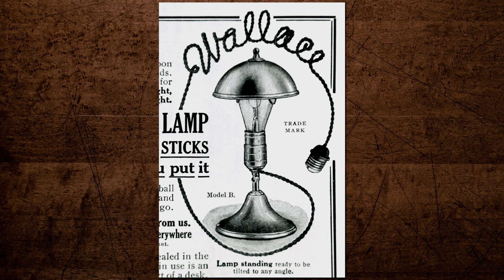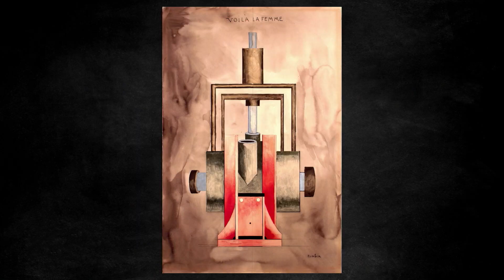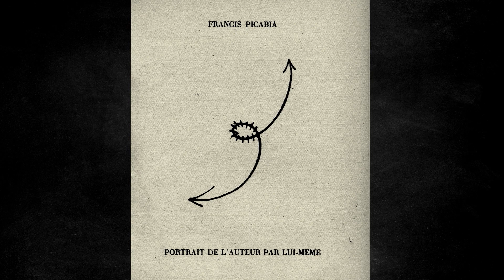Bande annonce Francis Picabia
22ème titre de la Collection Phares (dédiée aux artistes du mouvement surréaliste)
Film "Prenez garde à la peinture... Et à Francis Picabia!" réalisé par Rémy Ricordeau.

Après avoir, avec son ami Marcel Duchamp, décrété la mort de l'art, Francis Picabia est devenu une référence incontournable aux yeux de ceux qui s'intéressent à l'histoire de l'art moderne et son rapport à la liberté.

« Notre tête est ronde pour permettre à la pensée de changer de direction » affirmait-il. Il convient de prendre son humour au sérieux : la cohérence de sa démarche réside en effet dans son insatiable curiosité et son goût immodéré de la vitesse et du jeu, cette soif de vivre désespérée qui ne s'est accommodée d'aucun conformisme ni d'aucune autre règle que celle du désir de tout expérimenter.

S'il a par ailleurs été écrivain, poète et amateur d'automobiles, la vie dans tous ses excès était à ses yeux préférable à son œuvre ; et le jeu des passions à la morbidité des dogmatismes.

Ce film se propose ainsi de retracer la vie de Francis Picabia en soulignant l'importance de sa singularité dans l'histoire intellectuelle et artistique du 20ème siècle.

Retrouvez la Collection Phares et le Coffret (DVD+Livre) Francis Picabia
Ce coffret contient le film "Prenez garde à la peinture... Et à Francis Picabia!" (100 minutes) + un livre de 88 pages retraçant la vie et l'œuvre de Francis Picabia.Bonus: "A propos du Comité Picabia" (10 minutes)